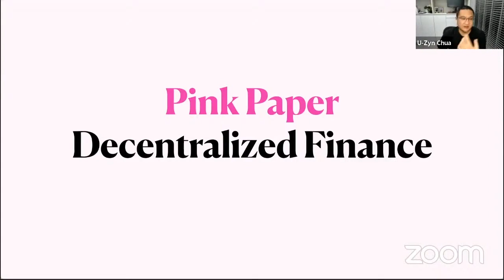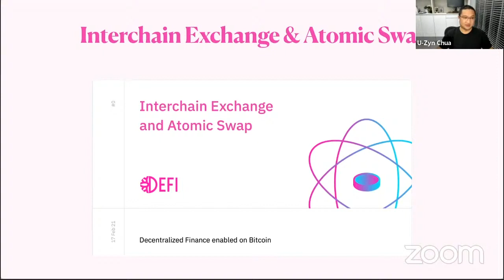Pink Paper - Decentralized Finance